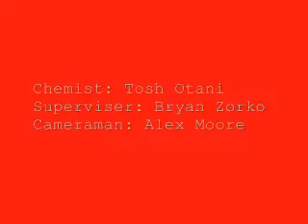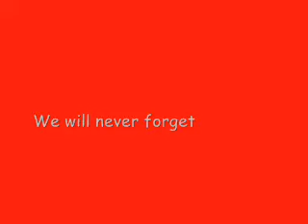Yet Another Coke Explosion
Coke and Mentos. Fun. ;)

Filmed by me and featuring some friends and acquaintances of mine in 2007, although I originally sent this to another website at first (I can't remember right now). Enjoy this video anyways...